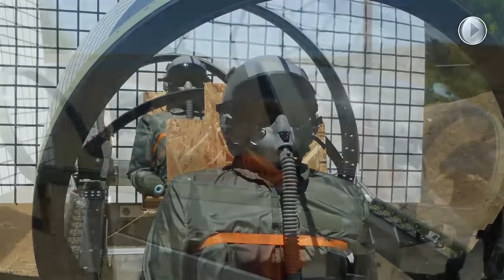Martin-Baker ejection seats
Almost 70 years ago, a pioneering British company performed the first test of an innovation which was to transform the cockpit of the jet fighter, and has since saved the lives of thousands of pilots.